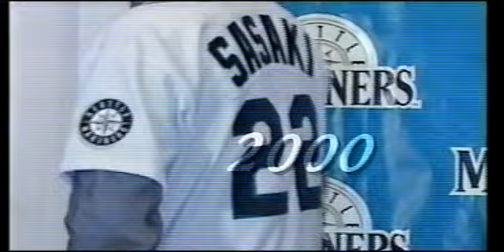2003 野茂英雄 開幕前インタビュー